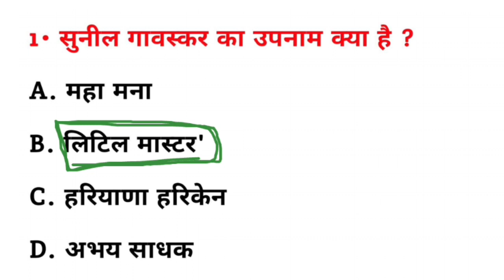सुनील गावस्कर का उपनाम क्या है? || Sunil Gavaskar ka upnaam kya